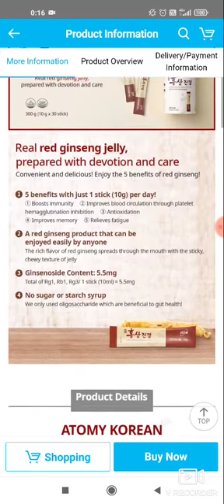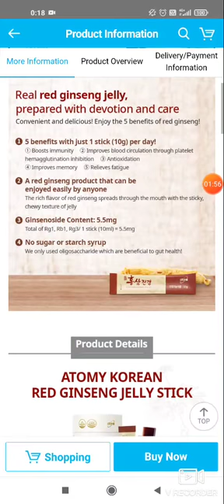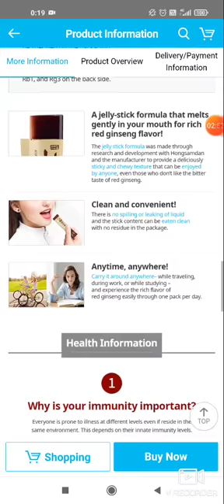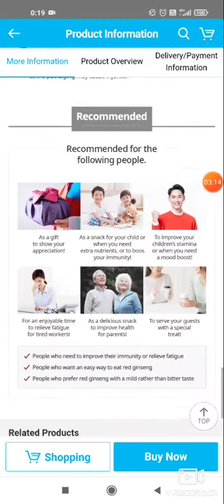Product red ginseng benefits (Tamil) / Atomy